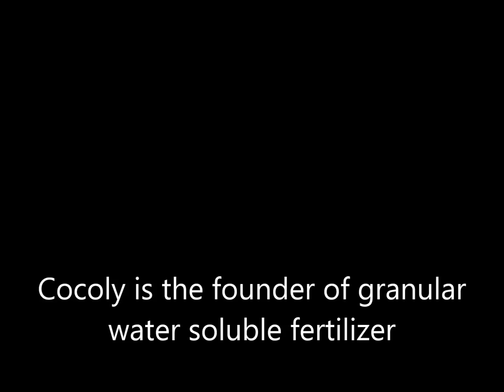Now more and more farmers are feeling the harvest joy from cocoly granular water soluble fertilizer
The farmer's feedback after using cocoly fertilizer. Cocoly suits all kind of vegetables and fruits.